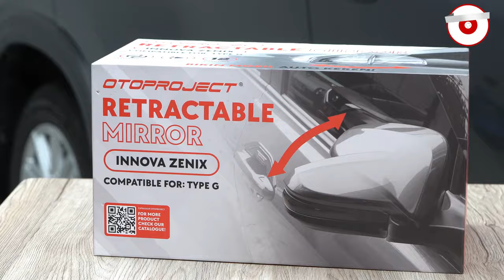Bikin Zenix G Naik Kelas! Tutorial Pemasangan Retrackable Mirror Zenix G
Tutorial Pemasangan Retrackable Mirror untuk mobil Zenix tipe G

* Playstore/AppStore: Otoproject